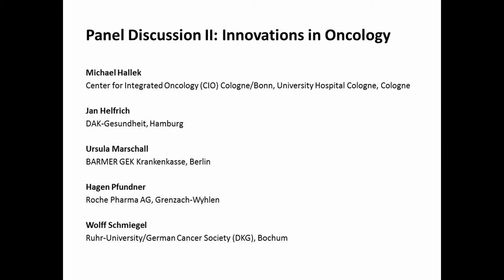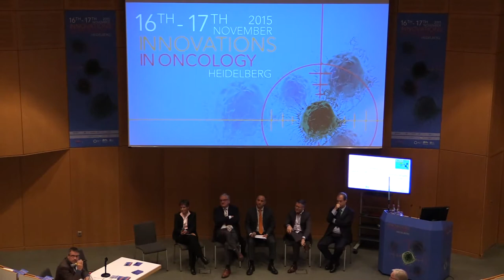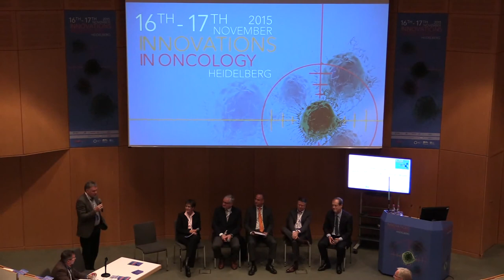Panel Discussion II: Innovations in Oncology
Speakers from the Panel Discussion II: Innovations in Oncology
- Michael Hallek
- Jan Helfrich
- Ursula Marschall
- Hagen Pfundner
- Wolff Schmiegel

Moderation: Joachim Müller-Jung / Johannes Bruns

Das Netzwerk gegen Darmkrebs e.V. veranstaltete gemeinsam mit dem Deutschen Krebsforschungszentrum (DKFZ), dem Nationalen Centrum für Tumorerkrankungen (NCT), dem Universitätsklinikum Heidelberg und der Felix Burda Stiftung am 16.-17.November 2015 den internationalen Expertenworkshop „Innovations in Oncology". Führende Wissenschaftler aus USA, UK, Schweiz und Deutschland stellten ihre neuesten Forschungsergebnisse vor und diskutieren, wie zum Wohle der Patienten Erkenntnisse aus der Wissenschaft - from Bench to bedside - in den klinischen Alltag überführt werden können.